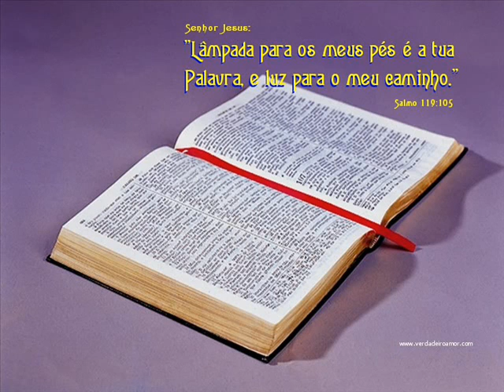MARCOS CAP 9 LEITURA DA BÍBLIA POR NEUZA BALDINI.wmv